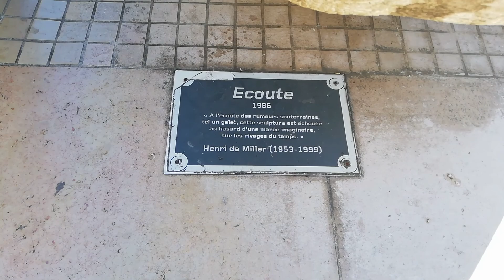LES HALLES PARIS 30 JUILLET 2020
Paris les Halles, Église Saint-Eustache, sculpture l'écoute. Jeudi 30 juillet 2020.